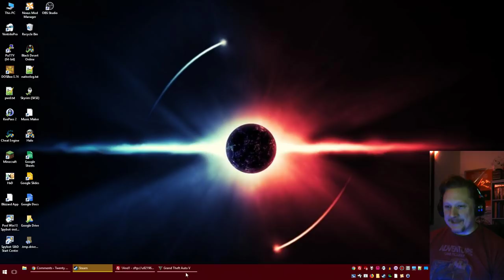Shamecast #1: Grand Theft Auto V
Last Wednesday I did an hour long stream of Grand Theft Auto V. We drove around the city, fussed over environment detail, talked about the walk cycles of pedestrians, discussed the tricks used to make storefront facades look believable, looked at environment maps, analyzed different sidewalk textures, got excited about the dynamic day / night transitions, and killed hundreds and hundreds of people.